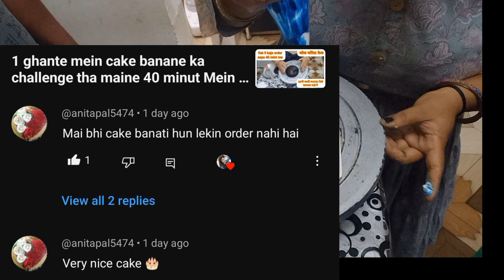इतनी अर्जेंट ऑर्डर आधा घंटा में ही केक तैयार करके देना है क्या मैं कर पाऊंगी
Cake kaise banae measurement ke sathएक ही नोज हो और कलर हमें तीन use करना है कमल की ट्रिक है अपनाइए
Cake kaise banaya jata hai
Ghar per cake kaise banaen
Sahi measurement ke sath cake kaise banaen
Cake banane ke liye new tareik
Cake kaise banta hai
Cake decoration ki new design
Purple color cake
Ke ghar per hi banae